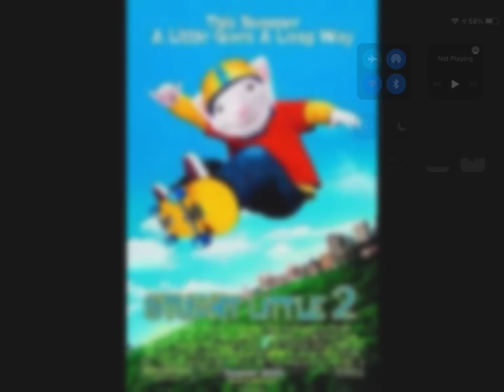What Do You Think About This Movie